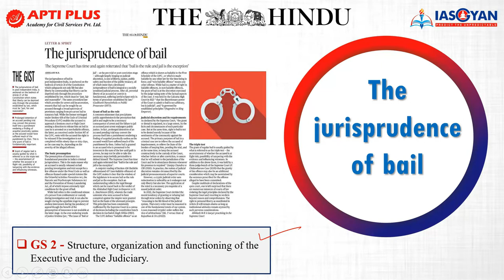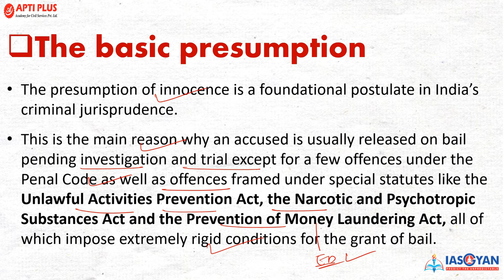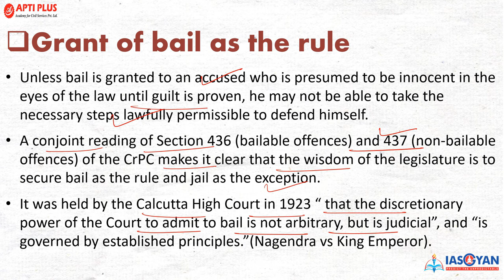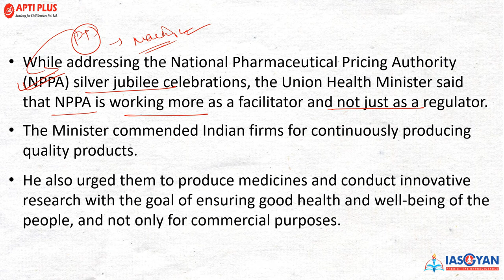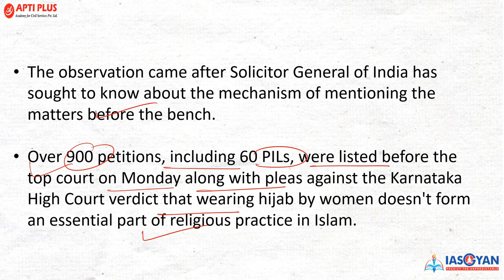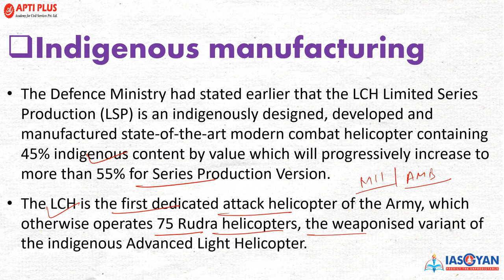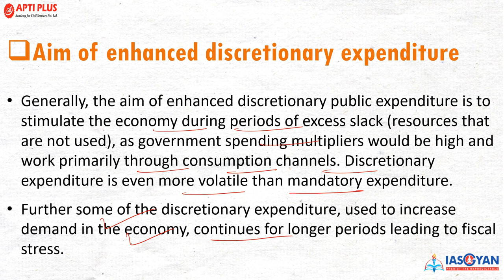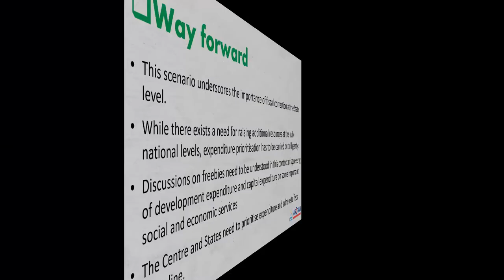DAILY NEWS ANALYSIS II 30 AUGUST 2022 II { The jurisprudence of bail }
The jurisprudence of bail

The jurisprudence of bail in post-independent India, is anchored on the bedrock of Article 21 of the Constitution which safeguards not only life but also liberty by commanding that liberty can be deprived only through the procedure established by law, which must be “just, fair and reasonable”.

The same procedural law which provides for arrest and incarceration, ensures that bail can be sought by an accused through a broad spectrum of provisions ranging from pre-arrest bail to statutory bail.

The Supreme Court has time and again reiterated that “bail is the rule and jail is the exception”